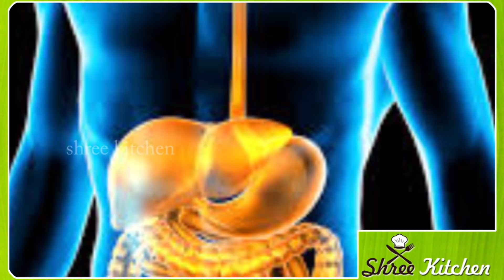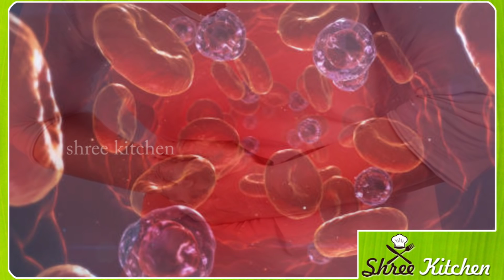ಸಕ್ಕರೆ ಕಾಯಿಲೆಗೆ ಮುಕ್ತಿ ಹೇಳುತ್ತೆ ಈ ತೊಂಡೆಕಾಯಿ | Kannada health tips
ಸಕ್ಕರೆ ಕಾಯಿಲೆಗೆ ಮುಕ್ತಿ ಹೇಳುತ್ತೆ ತೊಂಡೆಕಾಯಿ | Kannada health tips